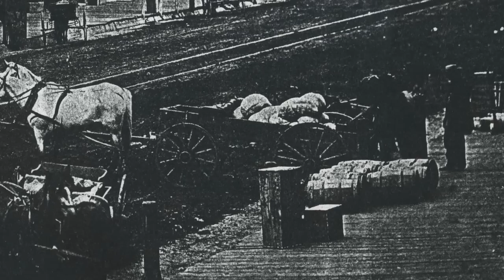Moment in History Extra : Wilber Davidson House Halloween Edition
On this edition of Moment in History Extra we take a look at the Wilber Davidson home hoping it's history and hauntings will entertain and inform.